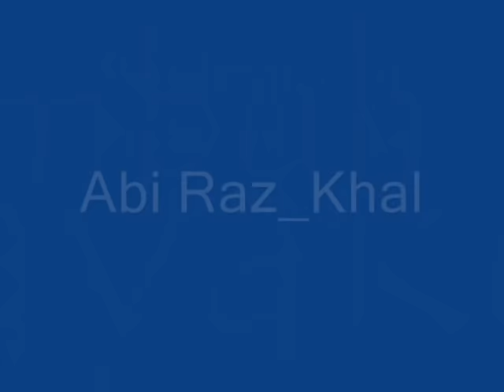Trip From Payakumbuh To Bukittinggi..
Perjalanan Dari "Kota Batiah" Payakumbuh ke "Kota Wisata" Bukittinggi...